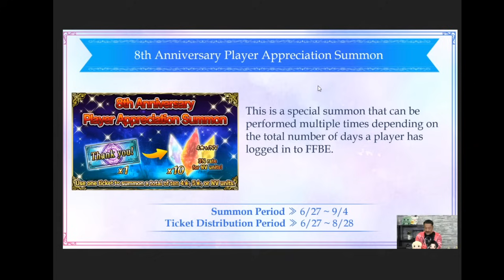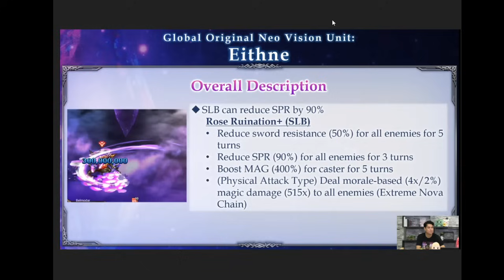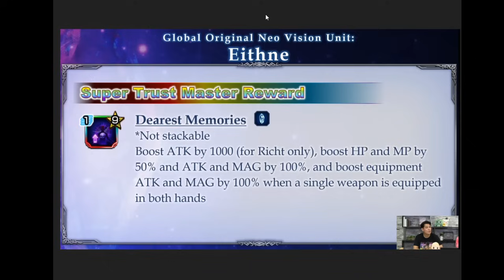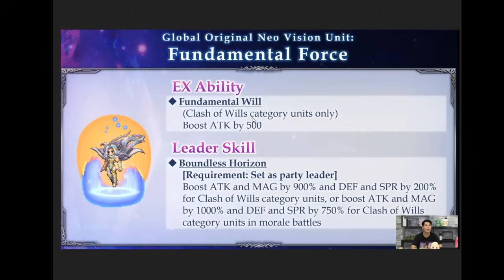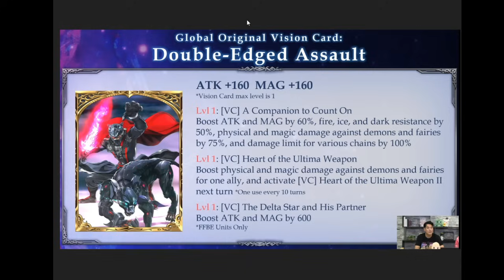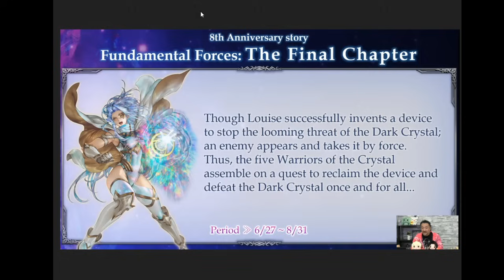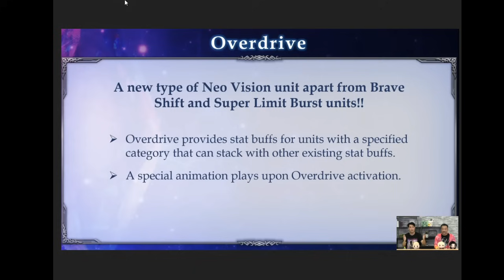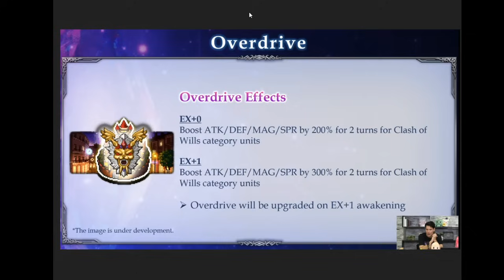Recap of 8th Anniversary Livestream w/ guest Tommy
Some great stuff in this one!